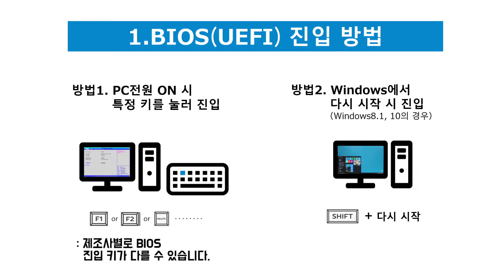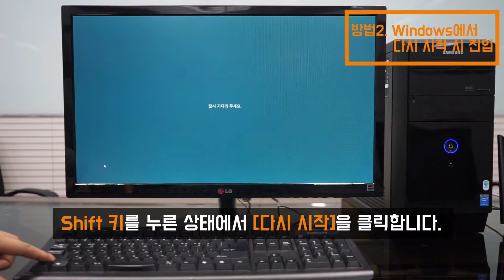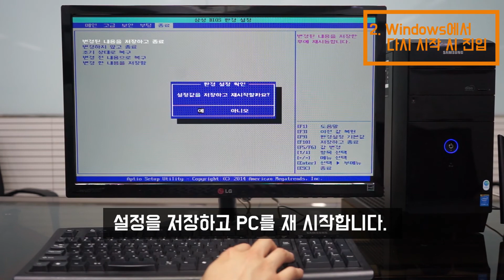[RemoteWOL] 3. WOL 기능 사용을 위한 BIOS(UEFI) 진입과 설정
메인보드의 BIOS(UEFI) 진입과 WOL 기능의 활성화 방법에 관해 소개합니다.
▼ 상세한 사항은 RemoteWOL 공식 사이트에서 확인하시기 바랍니다.

1. BIOS(UEFI) 진입 방법의 종류
 BIOS(UEFI)에 진입하는 방법은 2가지가 있습니다.

방법1 : PC를 켜면서 특정 키를 눌러 진입하기
① PC의 전원을 켜고 [F2] 키를 눌러 BIOS에 진입합니다. (제조사에 따라 F1이나 delete 키 등의 경우도 있습니다. )
② BIOS(UEFI) 화면이 표시됩니다.
BIOS 진입키에 대한 사항은 아래 사이트를 참조하세요.

방법2 : Windows(8, 8.1, 10)에서 다시 시작으로 진입하기

① 시작버튼 →전원아이콘 → Shift키를 누른채 다시 시작 클릭 → 문제 해결 → 고급 옵션 → UEFI 펌웨어 설정 → 다시 시작을 클릭

2.BIOS(UEFI)에서의 WOL 설정
① BIOS(UEFI) 화면에서 'Power', 'APM' 등, 전원 관련 메뉴로 이동합니다.
② ' Wake On LAN', 'PME Event Wake Up', 'APM' 등, WOL 관련 항목을 활성화(On 또는 Enabled 등)합니다.
③ 설정을 저장합니다.

상세한 사항은 아래 사이트를 참조하세요.